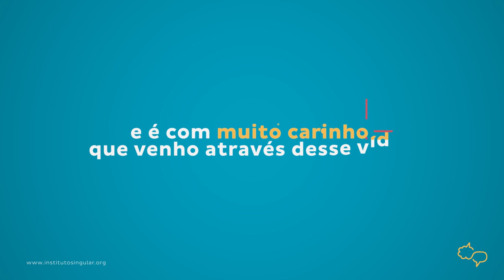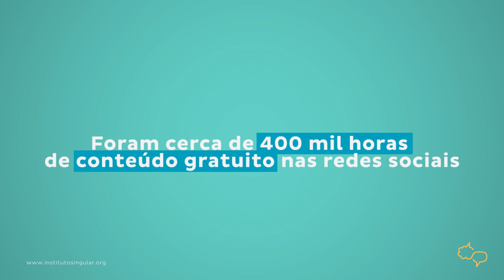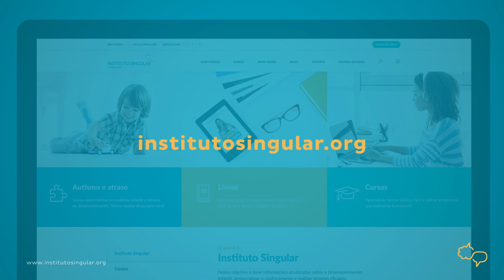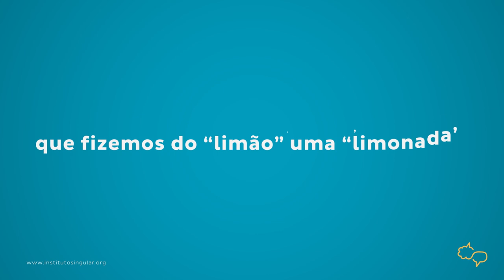Retrospectiva Singular - Mayra Gaiato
E mais um ciclo se fecha!

Encerramos 2020 com a sensação de dever cumprido, mesmo com todos os obstáculos que surgiram ao longo desse ano completamente inusitado.

Estamos orgulhosos do que conquistamos juntamente com nossa equipe muito querida e capacitada, e vocês, nossa família Singular, também fazem parte de cada uma dessas vitórias.

Por isso, fizemos uma pequena retrospectiva desse ano, para que vocês possam ver um pouquinho do que realizamos juntos. Esperamos que gostem e que continuem com a gente para ainda mais conquistas em 2021!

Tenho Mestrado em Análise de Comportamento pela PUC e estou concluindo minha especialização em neurociência pela Faculdade de Medicina da USP. Fiz cursos intensivos acadêmicos internacionais em diferentes metodologias de tratamento para o Autismo nas universidades de Estocolmo (Suécia), Els for Autism na Flórida e Aprimoramento no Modelo Denver de Intervenção Precoce no Mind Institute na Califórnia e Pós-Graduação "Infant Parent Health" na Universidade de Massachussetts em Boston.